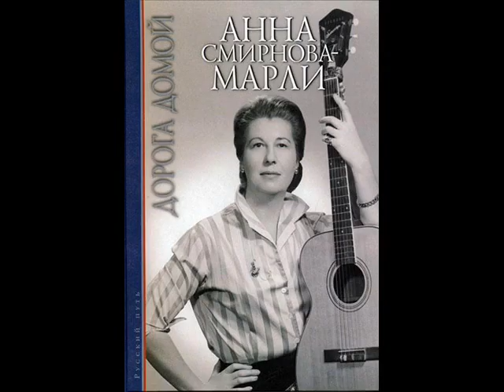Anna Marly - Le parc du Luxembourg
(paroles et musique d'Anna Marly)

Par la fenêtre on voit les grilles du Luxembourg
Avec leurs flèches au bout doré pointant l'ajour
Sur le balcon d'une maison aux yeux baissés
Un géranium ouvre la bouche à l'eau d'été

{Refrain:}

Et vous, et nous, on regarde les choses
On regarde la vie et nous et nous
Et nous qui n'avons pas grand chose
Qu'un toit, mais c'est déjà beaucoup

Par la fenêtre on voit le haut des marronniers
Sous les ombrages les étudiants se promener
Près du métro deux cent chapeaux se bécoter
L'agent d'un tour de son bâton organiser

{au Refrain}